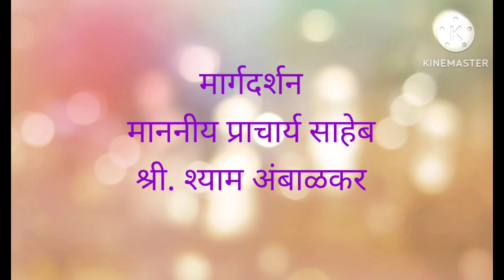औद्योगिक प्रशिक्षण संस्था, मोखाडा जिल्हा पालघर स्वच्छता पंधरवडा 17 सप्टेंबर ते 2 ऑक्टोबर 2023